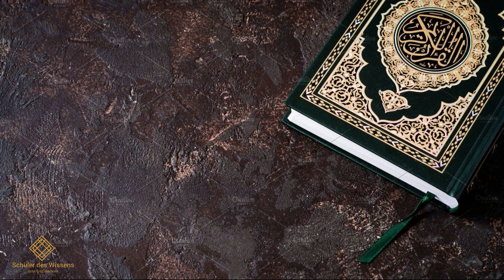Tafsir "Al-Baqara" #48 [Vers 225-228] (Surah Nr. 2) - Neil bin Radhan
﷽ Bismi ʾllāhi ʾr-raḥmāni ʾr-raḥīmi
السَّلاَمُ عَلَيْكُمْ وَرَحْمَةُ اللهِ وَبَرَكَاتُهُ Assalamu aleykum wa rahmatullahi wa barakatuh
Möge Allah demjenigen der nach Wissen strebt die höchten Stufen von al firdaus gewähren, denn ohne zweifel das streben nach Wissen gehöhrt zu den besten Taten überhaupt.

Der Gesandte Allahs ﷺ sprach: „Derjenige, der nach Wissen strebt, ist wie derjenige, der seine Tage fastet und seine Nächte im Gebet steht. Ein einziges Wissensgebiet, das sich der Mensch aneignet, dient ihm mehr zum Wohle, als wenn er im Ausmaß des Berges „Abu Qais“ Gold besäße und dieses im Wege Gottes spenden würde.“

Prophet Muhammad ﷺ sagte: „Nach Wissen zu streben ist eine Pflicht für jeden Muslim, Mann und Frau. Darum strebt nach Wissen, wo es zu finden ist, und erfragt es von all denen, die es besitzen.“

Prophet Mohammad ﷺ : „Die Tinte des Gelehrten (Schülers/Lehrers) und das Blut des Märtyrers werden am Tage der Auferstehung gewogen, schließlich wird die Tinte des Gelehrten, dem Blut des Märtyrers vorgezogen.“

Für die Geschwister die kein YouTube-Premium haben ist hier ein Link für den Download der Audiodatei
Das Herunterlanden, verbreiten oder der gleichen (auch des Videos) sind im allgemeinem gestattet allerdings ohne den Inhalt zu verändern oder zu verfälschen. Gekürzte Dateien dürfen verwendet werden solange der Inhalt dadurch nicht verfälscht wird.

Kurzer Überblick über den Referenten Neil Bin Radhan (نائل بن ردهان):

Aufgewachsen in Saudi Arabien/Jeddah

Idschāza in Tadschwīd und Qur’ān auswendig gelernt zu haben bei Scheich ’Abdul-Mu’ti Ad-Dāhir/Saudi-Arabien (ca. 2000/2001)

Idschāza in der Lesart (Qirā’a) von Haf’s (2001/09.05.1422) und Kisā’i (2002/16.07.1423) bei Scheich ’Abdul-Mu’ti Ad-Dāhir/Saudi-Arabien

Idschāza in den 10 Lesarten (Qirā’āt) vom Überlieferungsweg Schatibiyya und Ad-Durra Al-Mudiyya bei Scheich Kamāl Qassār (2004/1425). Hier kann man den Quran in der Stimme des Lehrers meines Lehrers, nämlich Abul-Hasan Muhyiddin Al-Kurdi anhören rahimahullah (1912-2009).

Idschāza bei Scheich ’Abdul-Mu’ti Ad-Dāhir /Saudi-Arabien im Fach Hadīthwissenschaften (arab. Usūl al-Hadīth)

Idschāza bei Abu Sārah Muhammad Al-Husein/Saudi-Arabien bzgl. der Lehrinhalte des Fachs Usūl al-Fiqh aus dem Buch "Al-Usūl min ’Ilmil-Usūl" (über die Grundlagen des Fiqh) von Al-’Utheimīn; Zertifikat, dieses Buch zu lehren (2006)

Fiqh-Unterricht bei Scheich ’Abdul-Mu’ti Ad-Dāhir/Saudi-Arabien und in den allgemeinen Sitzungen von Scheich Muhammad Al-Muchtār Asch-Schinqīti.

Idschāza bei Scheich Abu Ibrahim Idris Abdulkarim as-Siddiq aus Nigeria in den zehn großen Lesarten (al-Kubra) vom Überlieferungsweg Tayyibat an-Naschr am 13. Februar 2019.

Möge Allah erhaben ist er uns den Erfolg im Diesseits und im Jenseits verleihen, denn er ﷻ ist es der dazu im Stande ist und er ﷻ ist es der zu allem die Macht hat.
Und Allah ﷻ weis am besten bescheid.